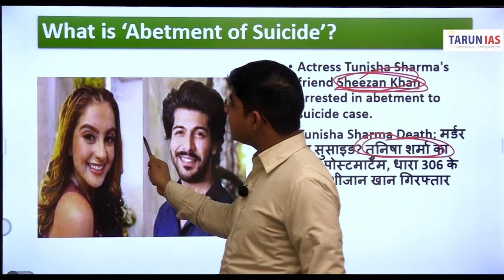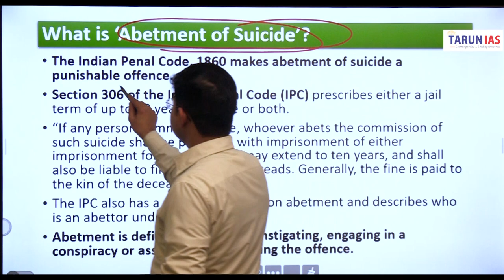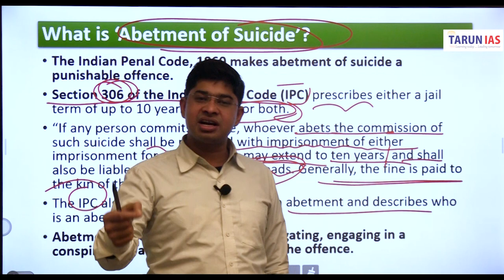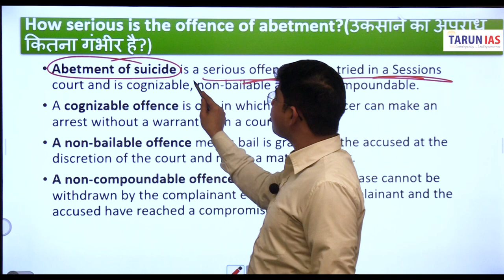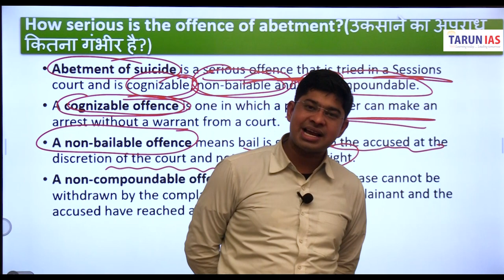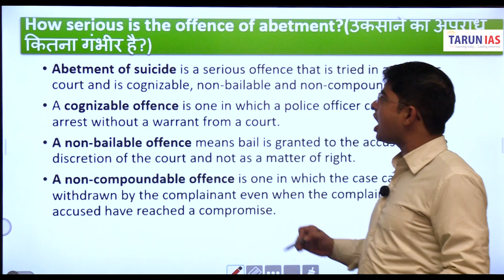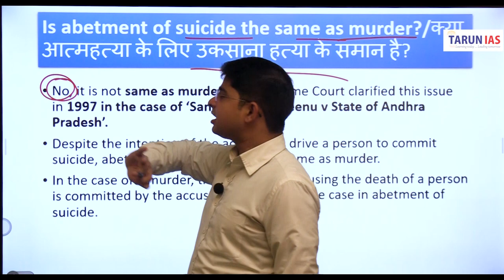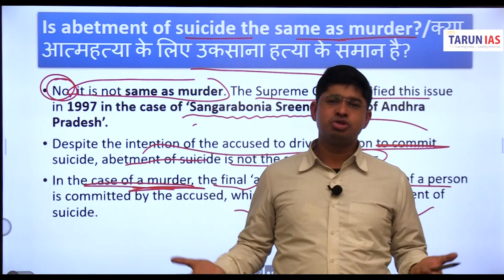Tunisha Sharma Case: Murder or Suicided | Sheezan Khan arrested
Tunisha Sharma Death: Actress Tunisha Sharma's friend Sheezan Khan arrested in abetment to suicide case.
The Indian Penal Code, 1860 makes abetment of suicide a punishable offence.
Section 306 of the Indian Penal Code (IPC) prescribes either a jail term of up to 10 years or a fine or both.
“If any person commits suicide, whoever abets the commission of such suicide shall be punished with imprisonment of either imprisonment for a term which may extend to ten years, and shall also be liable to fine,” Section 306 reads. Generally, the fine is paid to the kin of the deceased.